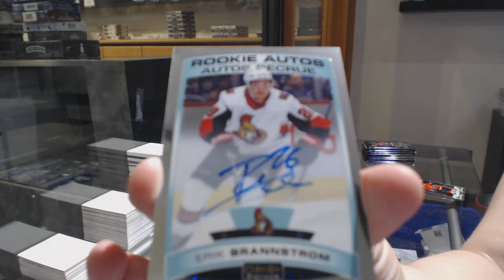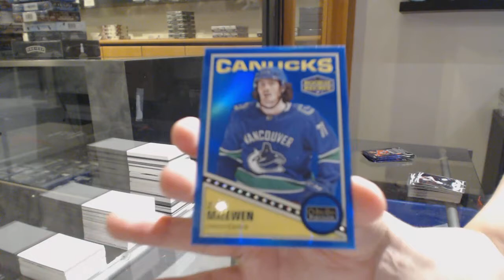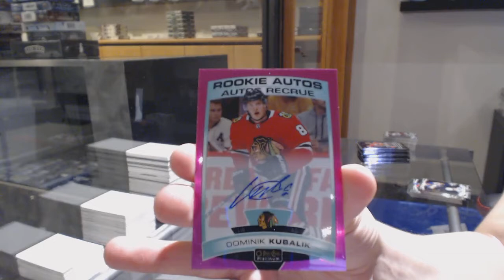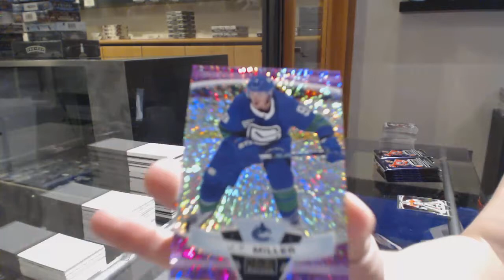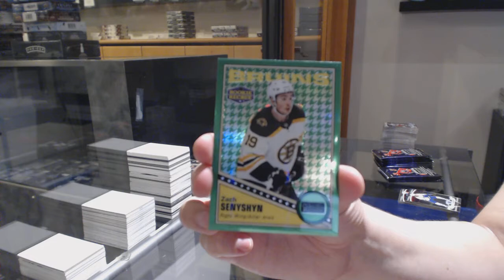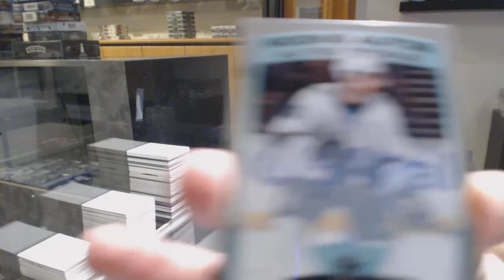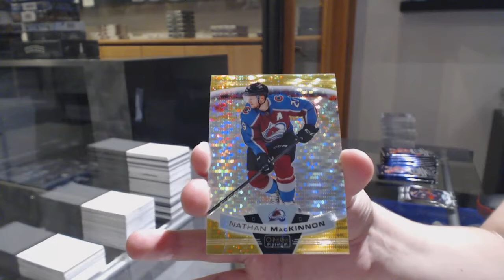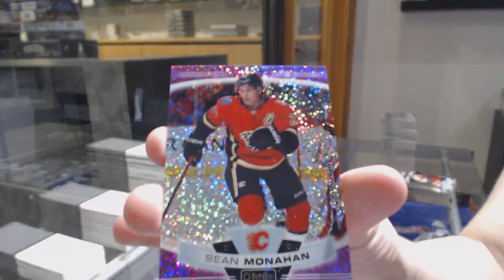19-20 Upper Deck OPC Platinum Hockey 4 Box Break - C&C GB #11,042